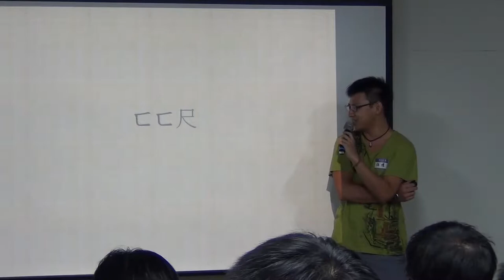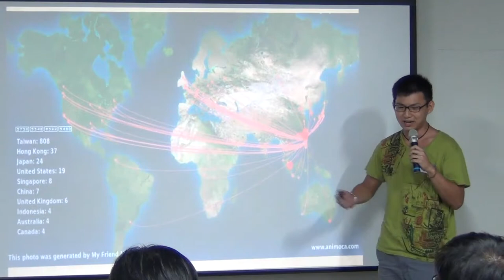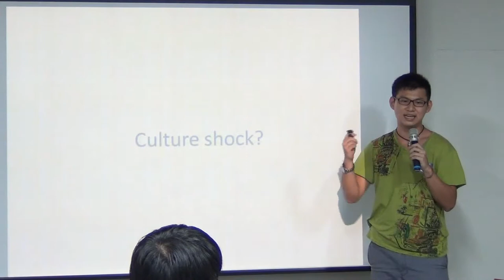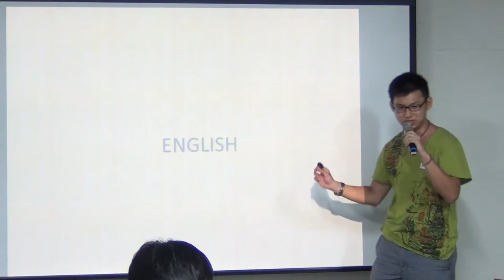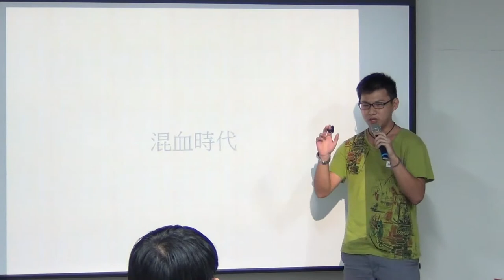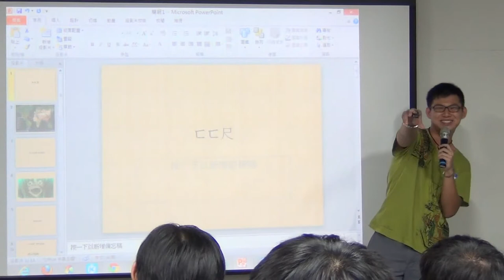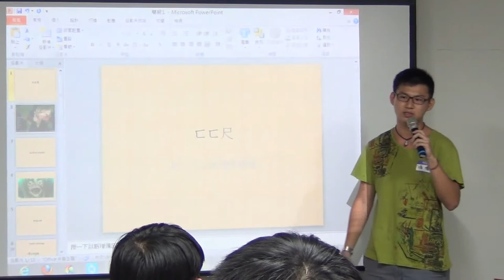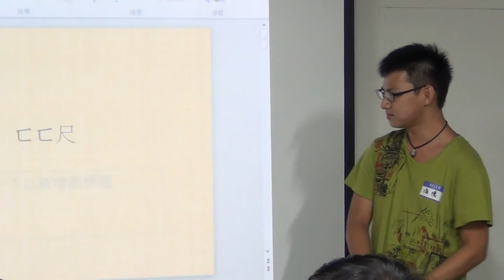交點高雄Vol.6 - 海德 - ㄈㄈ尺